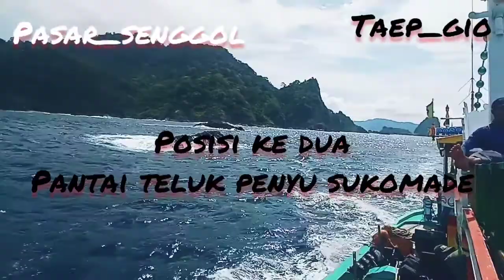Nelayan Tradisional puger jember | Penampakan ikan cakalan / tongkol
Terjadinya fenomena penampakan ikan yang berjumlah besar , Menjadikan Para nelayan berfikir panjang tuk berani menebar jaring atau payang karena takut berlebihan muatan juga bisa mengakibtkan putusnya jaring tersebut...

saksikan penampakan ikan yang menakjubkan...